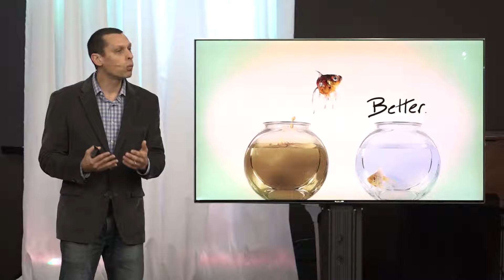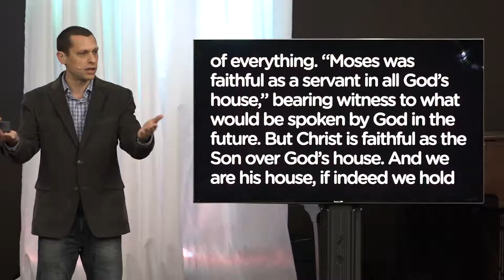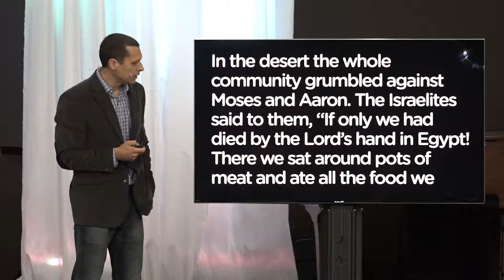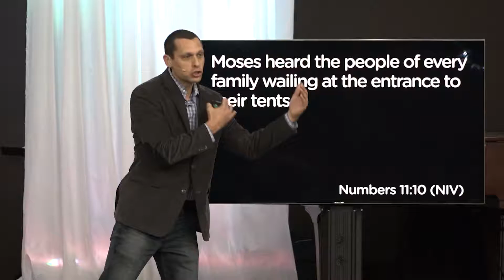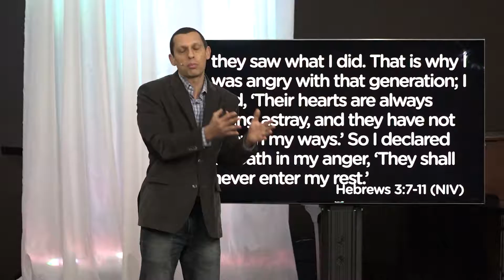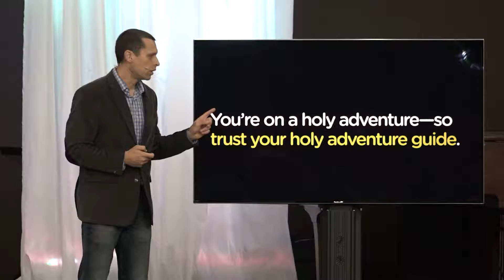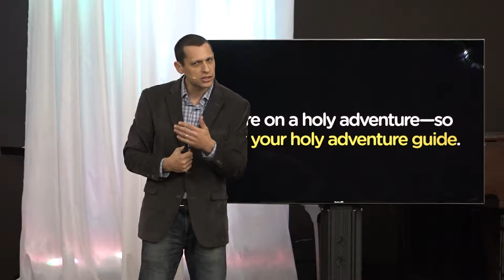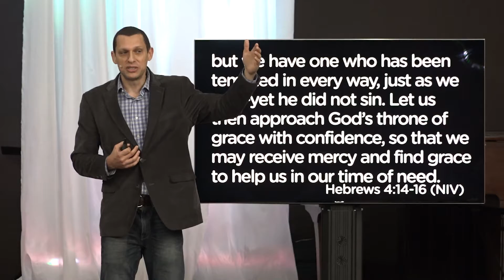Better Part 7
Sometimes life seems like a series of misadventures, uncertainty, challenge, and discomfort. Does that mean we’re doing something wrong, or that the people around us are doing us wrong? Listen in to this message, based on Hebrews 3 and 4, for a different way of looking at the trials of life, and what you can do differently starting today, that may help you.